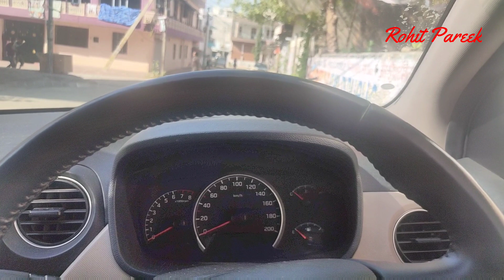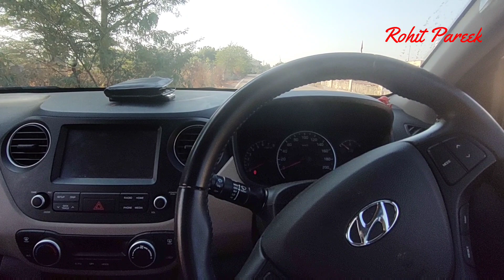Hyundai Grand i10 Petrol Long Term Ownership Review After 30000 Kms & 2 Years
In this video I did ownership review of Hyundai Grand i10 after 30000 Kms and 2 years. Owner of car Mr Manish described about everything mileage performance stability driving handling in very well mannered.

Thanks 🙏